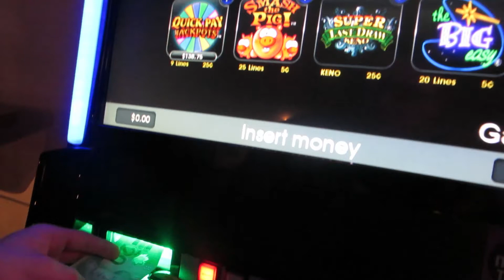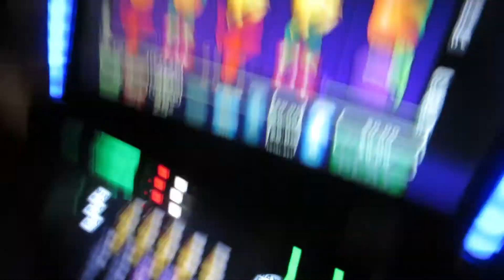GRAD 2014 REUNION?! (8.28.15 - Day 57)